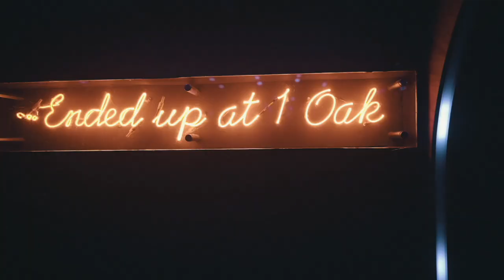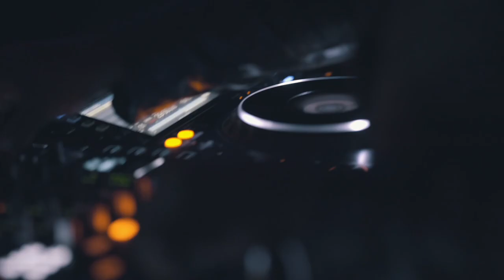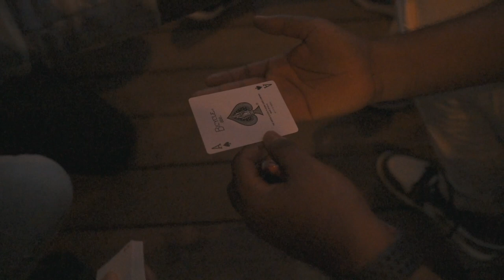Seasons Weekend Dubai 2019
This experience gets better and better every year. Dubai isn’t just BIG MONEY (even though it is big money lol). It is an awesome fusion of fashion, music, and culture. Seasons Weekend Dubai is something that everyone should experience. Especially if Dubai is on your “bucketlist”. Special thanks to @djcrownprince for hosting this incredible week of events plus much more. Big up to all the DJs that turned up in Dubai... @deejaypuffy @djcolione @1takennandos @raymond_ranger @iamdjgravity @socaprince @deejaydee.uk @djjime @kidkut @ryansayeed @rony_dankers @heylissamonet @internationalstephen + the venues @1oakdxbofficial @misslilysdxb @tingiriedxb @covebeachdubai @pureskylounge plus all the patrons that came out to all the events over the week. Mark Seasons Weekend 2020 on your calendar because it is something you never want to miss.